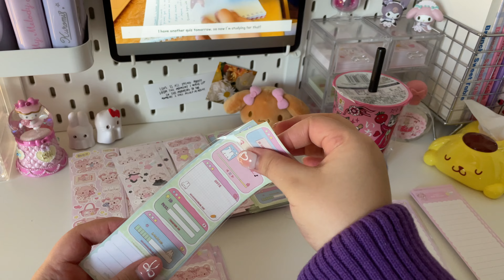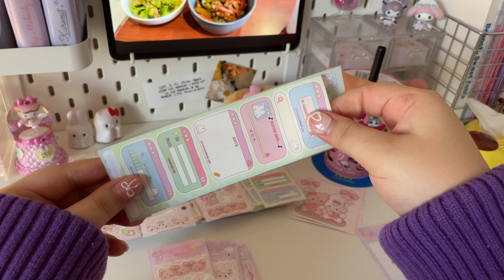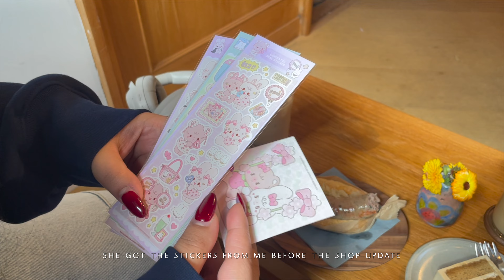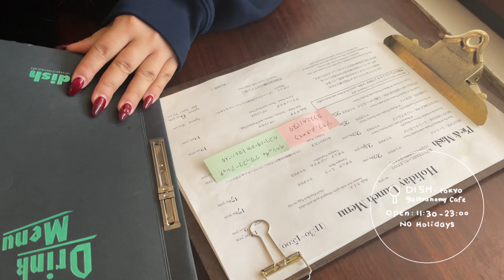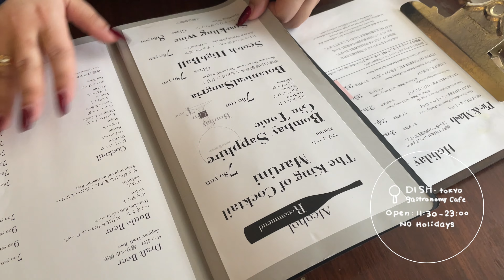daily⋆studio vlog | life in Japan 🌱 preparing for shop update ✂️ cafe hopping ☕️ gentle monster 😎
Hi everyone! it's been a while!
I'm back uploading videos here! Life hasn't been the easiest for me for past few years (my mom fighting cancer and passing away - last year) and I wasn't mentally able to be active...

But I'm trying my best to be back to normal life and do what I enjoyed doing in my daily life. I hope through my videos I can share moments of my happiness (and not so happy time?). Hopefully, I can upload consistent  :)

Love,
Sherry

˚♬ ﾟ₊ music
intro bgm “the fairy tale” by vllo
bgm “rooftop sunsets” by alexey anisimov
outro bgm “sunset” by vietra

ᯓ★ chapters
0:00 Intro
0:24 Preparing for shop update
10:48 Introducing my new stickers
11:35 Going out to cafe, restaurants, gentle monster
16:53 Outro